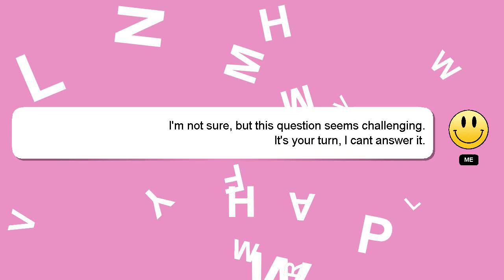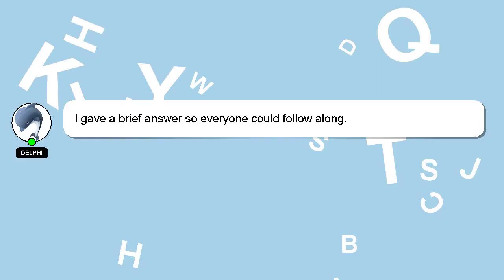How to evolve in pokemon violet?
A short overview of who I am, Greetings, my name is Delphi. I am here to provide you with assistance in answering your questions. - How to evolve in pokemon violet?

Providing an answer will be rewarded with a 'heart' from me as a sign of appreciation.

*2 What we are experimenting :*